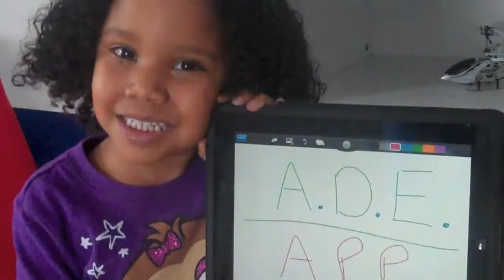Nevin Jenkins ADE Application Video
Here is the first edit of the ADE video that I have to turn in soon to apply to be an Apple Distinguished Educator.